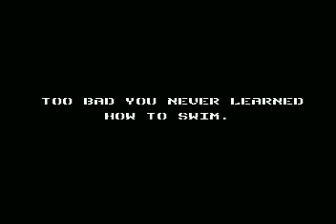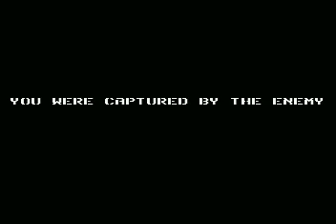Infiltratorpart2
Part two of my long ass infiltrator play through. We discover Jimbo Baby is nothing like Solid Snake, Security guards can tell the difference between a guy dressed exactly like them and Land mines cause massive disinitigration of bloody proportions. Will Jimbo Baby stop the mad dictator Ray Mysterio with yellow teeth? Will he ever learn how to swim? Will I actually be funny??!?!!?! Find out soon!